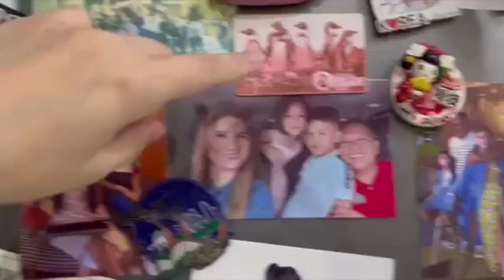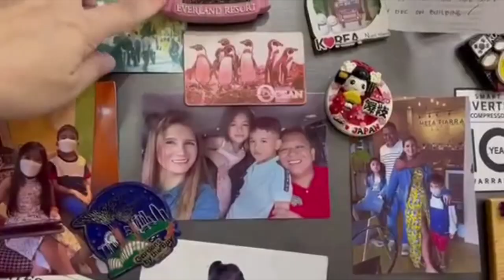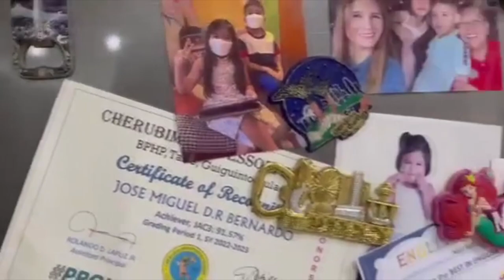VLOGMAS DAY 4: New BYS Acne Control Cleanser and Moisturizer Review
Hello Ceszums,
It's VLOGMAS DAY 4 , I'm going to give my personal review for the new skin care i bought from BYS Acne Control Moisturizer and Cleanser. And also grocery haul for this week snack.
If you're looking for a fun and festive way to end VLOGMAS, then be sure to check out this video!

For those who are new here, I'm Mommy Ces. Welcome to our family vlogs here on CesVlogs.  Our channel is like an open diaries that no matter what our life brings us, it can always make us grow and make we feel alive.  In this channel you will find my cutie little ones Mariah and JM's  journey, sharing my new discovery, thoughts and  our fun family adventures.  Let's glow and grow together.

If you have any request videos, please let me know at the comments section below. :)

Love,
Mommy Ces

Faq:
Camera: ZV1 Sony
Editing Software: Power Director
thumbnails: Canva